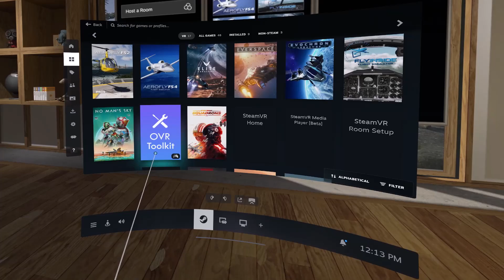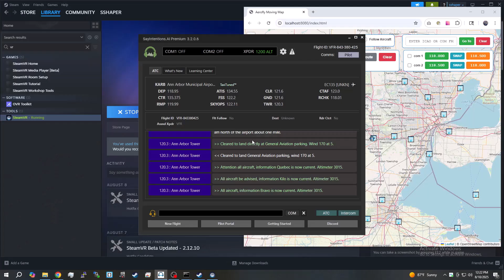ATC & Moving Map in Aerofly FS4 VR – SteamVR Overlay Setup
Fly Aerofly FS4 in VR with ATC and a live moving map – without ever taking off your headset!
In this video, I’ll show you exactly how to open and use SteamVR overlays inside Aerofly FS4 so you can run SayIntentions.AI for realistic ATC communication, plus a moving map/radio interface to navigate and manage comms in real-time. Perfect for VR pilots who want full situational awareness and hands-free ATC while flying.

If you want the moving map program I show you can get it from my GitHub site.